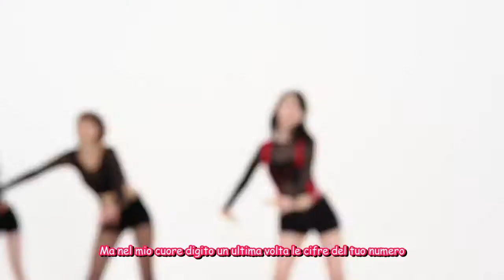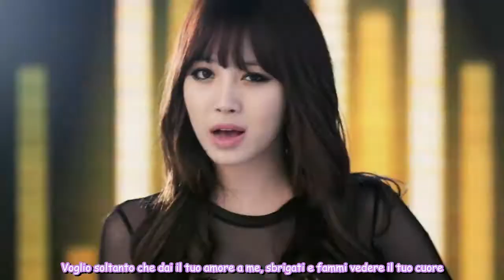Girl's Day - Expect (Sub-ITA)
Official MV by Girl's Day - Expect
Membri:
So Jin: Sub Arancione
Yura : Sub Lillà
Min Ah : Sub Fragola
Hye Ri : Sub Verde
Tutte : Sub Rosso